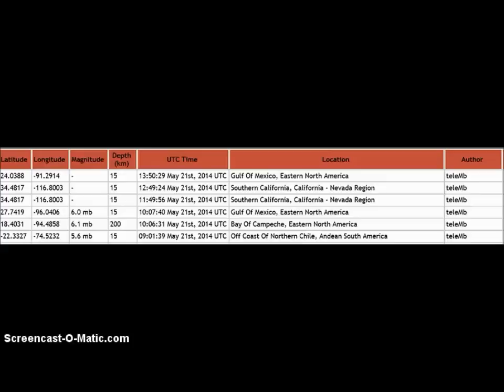Earthquakes In Gulf of Mexico? & Sinkhole Update- May 21, 2014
I SAY "Hmmmmmm"